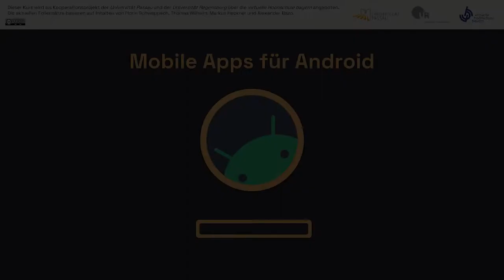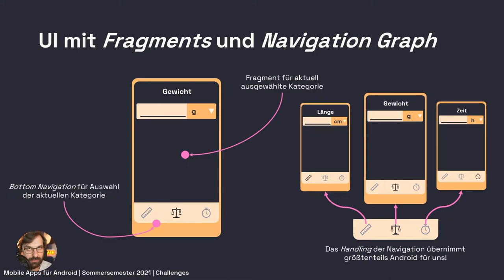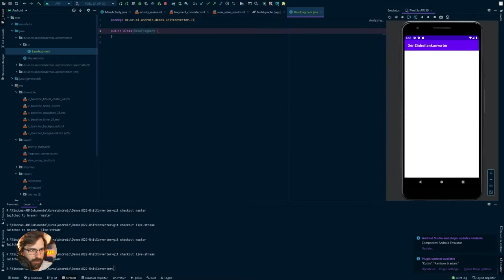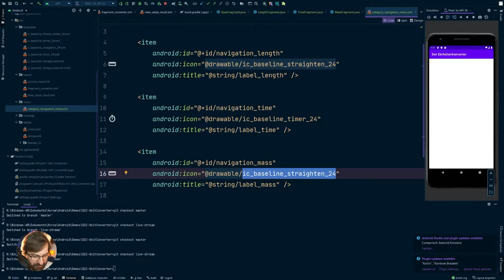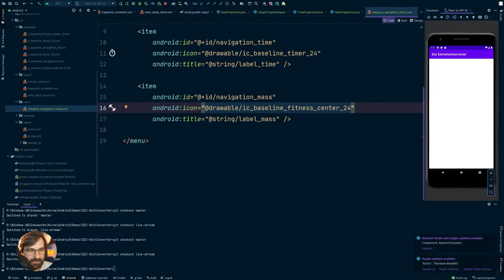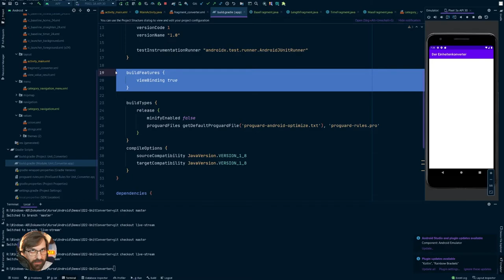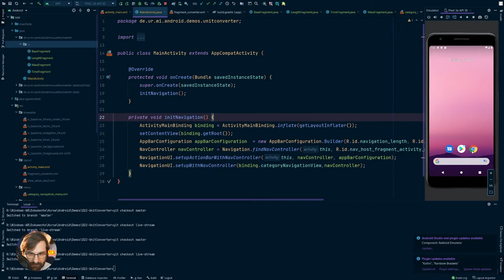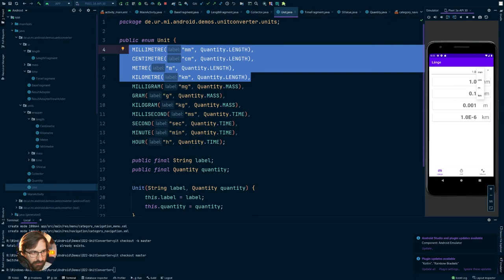#13 Der Einheiten-Konverter, Teil 1 [Android SS2021]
Im dreizehnten Live-Stream beschäftigen wir uns mit einfachen Möglichkeiten, Fragment-basierte Navigationspfade innerhalb unserer Anwendung umzusetzen. Wir beginnen dazu die Implementierung einer Lösung für die erste Programmier-Challenge, in der eine App zur Umrechung von Einheiten entwickelt werden sollte.

Inhalt
00:00:00 Intro
00:00:10 Begrüßung
00:05:15 Übersicht über die App
00:15:15 Übersicht über Startercode
00:26:02 Das BaseFragment
00:36:00 Exkurs: Erst denken dann programmieren
00:40:00 Die drei Kategorien-Fragments (Length, Time, Mass)
00:46:15 Die Menü-Datei (XML)
00:52:25 Der NavigationGraph (XML)
01:04:00 Initialisierung der NavigationComponent
01:30:40 Ausblick auf den nächsten Stream: Einheiten und Fragment-Initialisierung

01:37.23 Verabschiedung und Outro